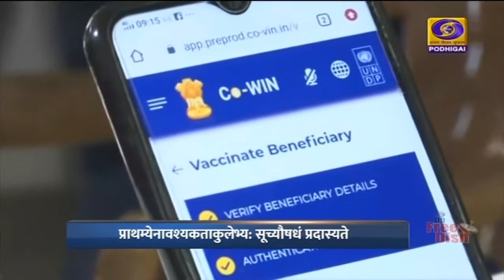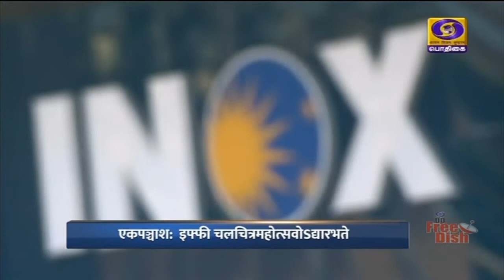காலை 7.15 மணி சமஸ்கிருதச் செய்திகள்[16.01.2021]